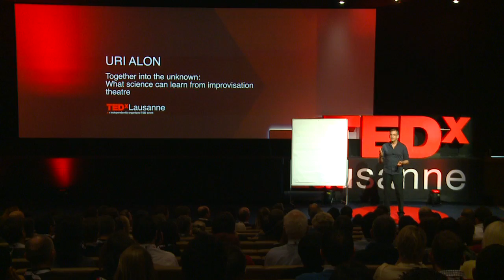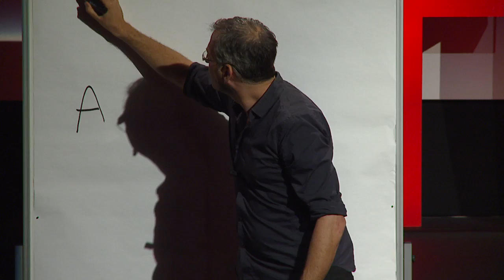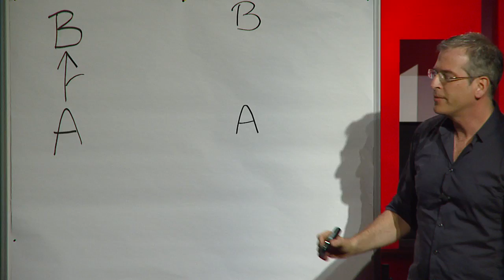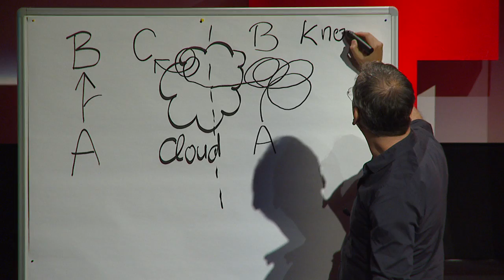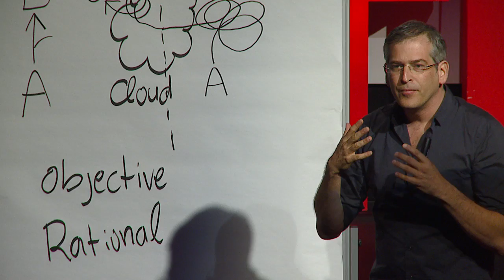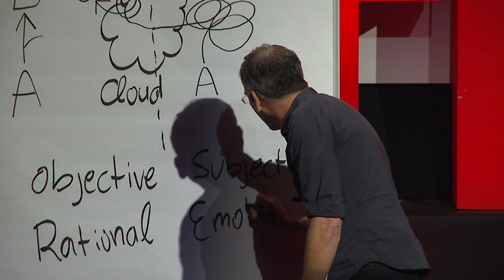We have to change the culture of science to do better research: Uri Alon at TEDxLausanne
Uri Alon is a unique scientist. After contributing game-changing ideas to the fields of network analysis and systems biology, he focused on another type of change: the way we do science. He spread his ideas about empathy in science to the highest echelons of scientific institutions around the world using simple black-board lectures and his guitar. He calls upon scientists to form peer groups to support one another and to change the culture of science at their institution.

The moment you are deepest in the cloud of confusion is when you are closest to discovery. However, scientific method is typically taught as a completely rational process with clear steps from question to answer. To teach ourselves about being creative in the cloud of confusion, we can learn from a completely different field : improvisation theatre.  Uri speaks about his journey through science and what he learned about doing science from his experience as an improvisation theatre actor.